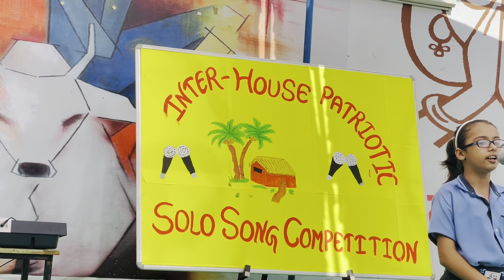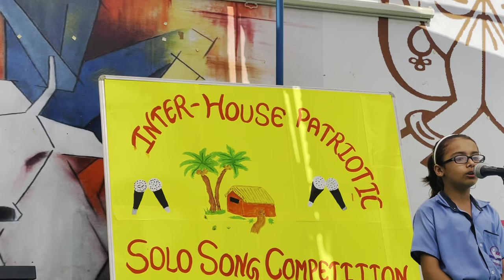Inter - house patriotic solo song competition || M.R. Sr. Sec. School Hassanpur ( Jhajjar )